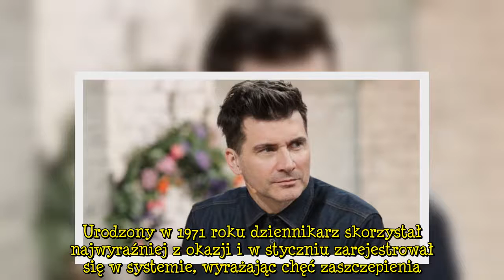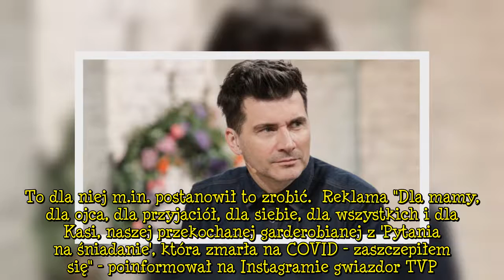Tomasz Kammel zaszczepił się na COVID-19 i wspomina o zmarłej koleżance z "Pytania na śniadanie"!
Tomasz Kammel (49 l.) poinformował na swoim Instagramie, że udało mu się zaszczepić przeciwko COVID-19. Przy okazji wyjawił, że na tę chorobę zmarła jedna z jego koleżanek z "Pytania na śniadanie"...  Reklama     Pandemia koronawirusa na razie nie odpuszcza. W Polsce trwa trzecia fala, a kolejne obostrzenia dają się wszystkim we znaki. Nadzieją są oczywiście szczepionki, do których dopuszczane są kolejne roczniki. Swoją pierwszą dawkę przyjął właśnie Tomasz Kammel. Urodzony w 1971 roku dziennikar  ...